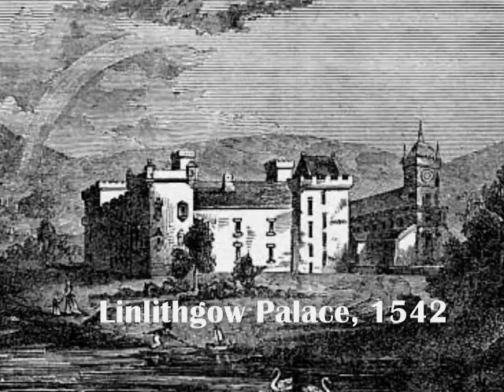Life & Execution of Mary, Queen of Scots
Movie: "Mary of Scotland" (John Ford, 1936)